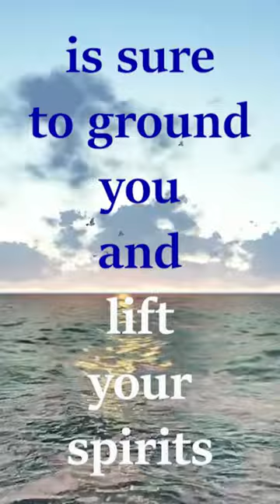Breathing is the Key 🙂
Quote from Tao Porchon-Lynch. Find the time to sit with your breath and relax.

Learn to use Meditation as a method of eliminating what you don't need.  I use a journal to help me along my path, because I can really track what I'm needing to work on.  Check out my Meditations Journal I created on Amazon, for $6.99:   shorturl.at/bIOW8

Shop for other journals and notebooks here:   shorturl.at/mEY38